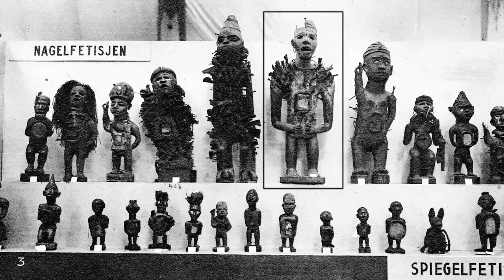Affinités Electives : Alexis Bonew et les Arts du Congo | Sotheby's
Alexis Bonew discreetly assembled a remarkable ensemble of some forty works from the Congo, which Sotheby’s Paris is privileged to offer for auction on 10 December 2014 in our Affinités Electives sale. Marguerite de Sabran introduces this committed collector, a man determined to ‘drink in the beauty of the world’.